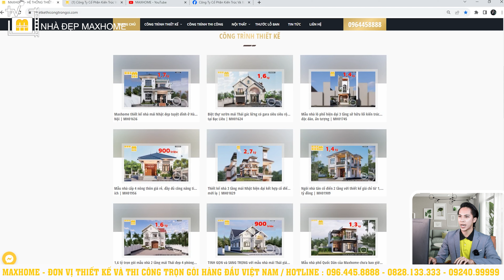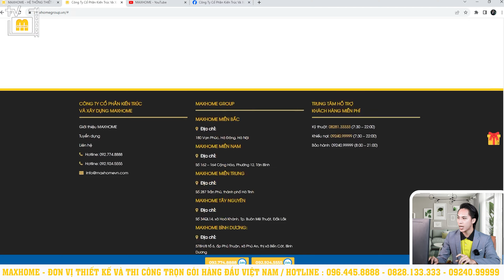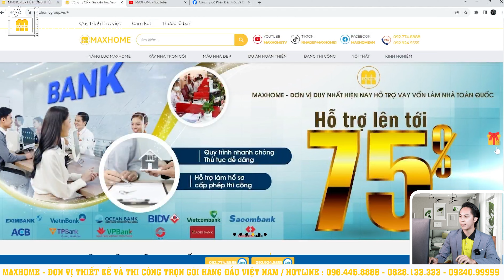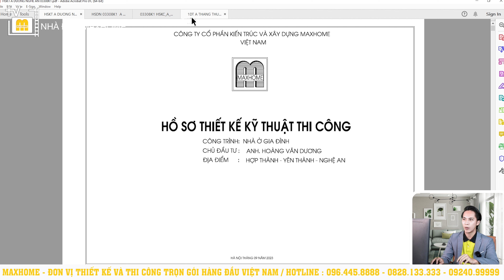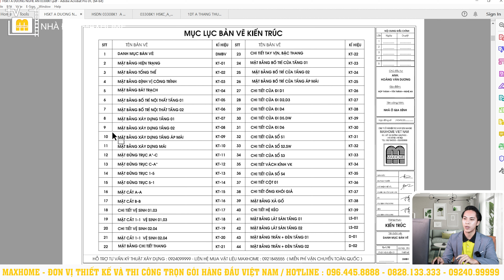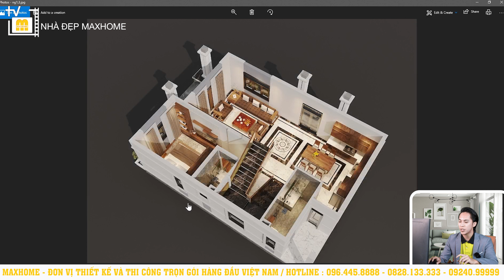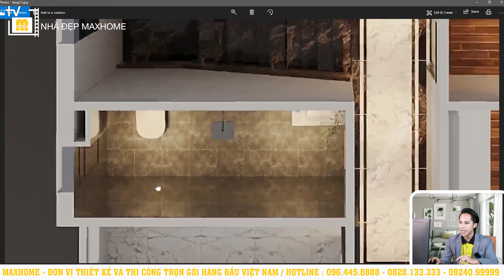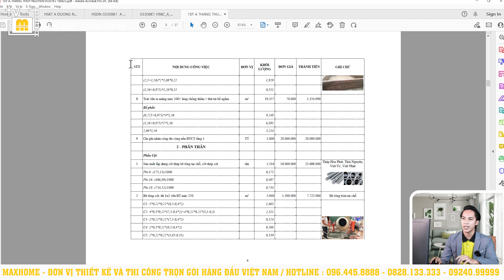Căn nhà mái nhật được thiết kế nội thất và công năng vô cùng sang trọng và hiện đại | MH02451